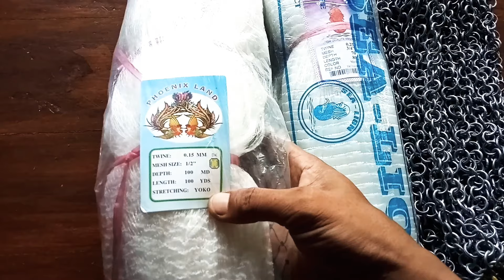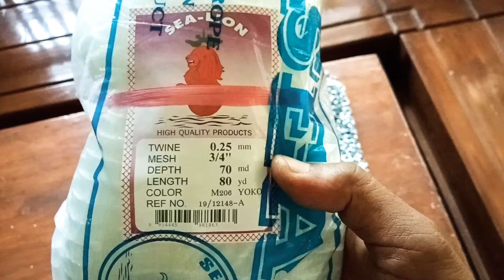Unboking jaring ikan SEALION monofilamen..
trims buat teman2 yg slalu supot
mudag2an tutorial saya bisa bermanfaat  ..salam satu hoby
trims ❤❤